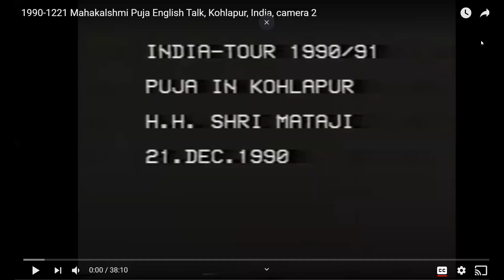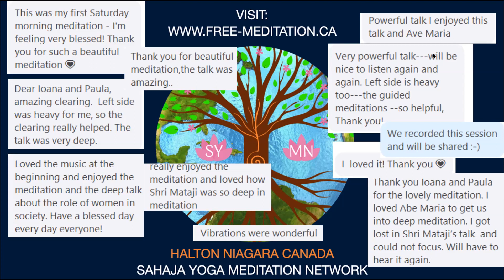Soothing Meditation + Divine Forces (Mahalakshmi 1990 Shri Mataji)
0:00 Ave Maria on piano
5:27 Guided Meditation
36:17 Shri Mataji EN talk on Shri Mahalakshmi ( 21 December 1990 - India Tour)
Saturday May 22, 2021 Recorded SYMN Meditation Session: Sahaja Yoga GOING DEEPER meditation